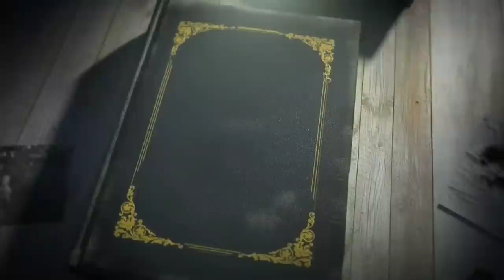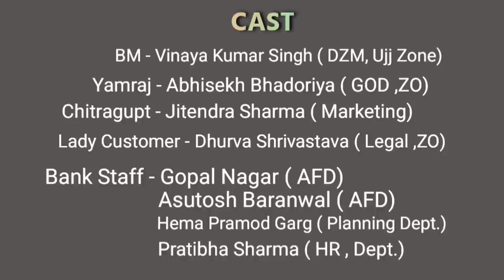Jeewan Surksha - Short Film | Bank Of India - Ujjain Zone |Govind Parmar Diaries